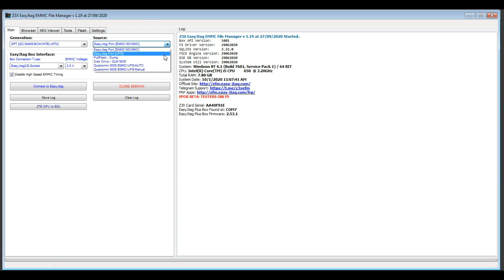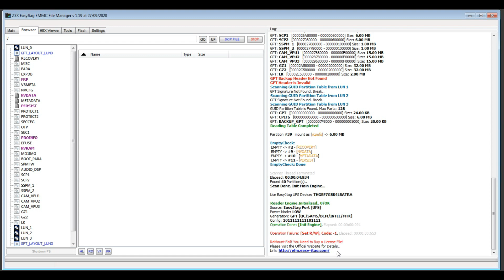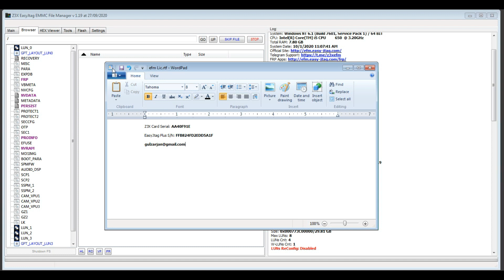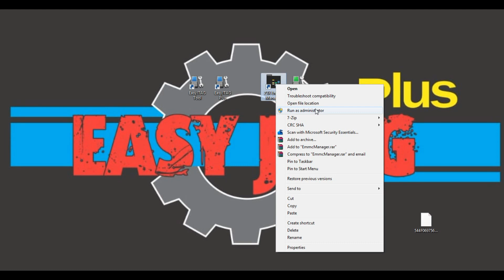HOW To Buy Z3X eMMC FILE MANAGER LICENSE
1: License File Once For Life Time Activation.
2: After Receive.Lic Keep On Safe Place.
3: Do not change/edit .Lic File.
NTFS file system operations supported
Recovery/repair (FSCK) of the damaged EXT2/3/4 partition structure
Restore information from the store. vol file - Contacts and Calls logs to VCF/TXT/HTML format for Windows Phone-Based platform
Restore information from the popular messengers databases such as WhatsApp and Viber, restore Contacts, Calls logs, SMS to VCF/TXT/HTML format for Android-Based platform
Restore/extract Notes from the Samsung devices - see software page Tools / Extract Samsung Memo
Restore/extract Notes from the Notepad++ application - see software page Tools / Extract Contacts/SMS
Restore/extract Notes from the GreenDield application - see software page Tools / Extract Contacts/SMS
Write to file system: create, delete, rename folders, create, delete files
Change attributes for files, folders and SymLink for EXT3, EXT4, FAT12, FAT16, FAT32, exFAT file systems
Create/Change (as well as mass create/change) of SELinux/XATTR for files/folders (EXT4)
Modify (as well as mass operation) UID/GID for selected files/folders (EXT4)
Create SymLinks for EXT2, EXT3, EXT4 file systems
Change partition mount point
Bypass Xiaomi Qualcomm Authorization in some cases. NOTE: Xiaomi Redmi 7 is not supported yet